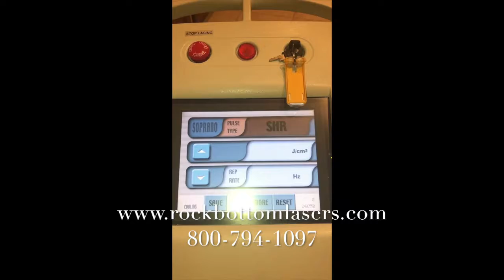2007 Alma Soprano XL SHR Diode Laser Hair Removal Laser For Sale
2007 Alma Soprano XL SHR Diode Laser Hair Removal; Good Cosmetic and Excellent Operating Condition; (Hairline cosmetic crack on SHR 810 Diode handpiece; photo shown; does not affect operation of handpiece); Manufactured: 03/2007; Original Total Pulse Count = 2.5 Million; Includes: SHR 810nm Diode Handpiece, with Sapphire Dual Chill Tip and 12x10 mm Spot Size, Key, Footswitch, Operator Manual, Water Refill Kit, Gel, Operator Eyewear, and 90 Day Warranty